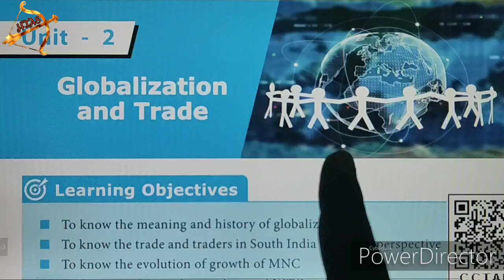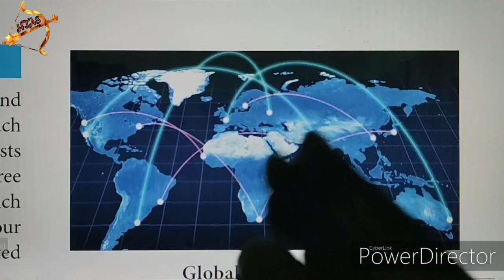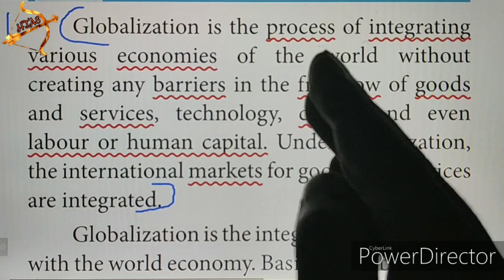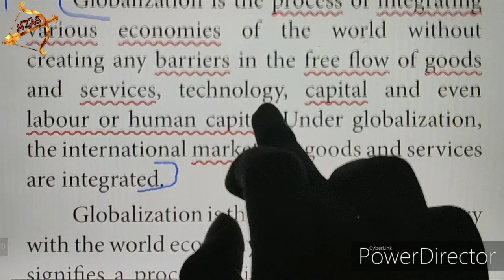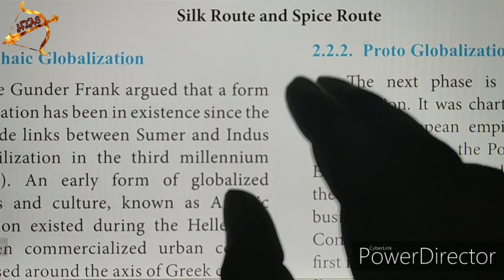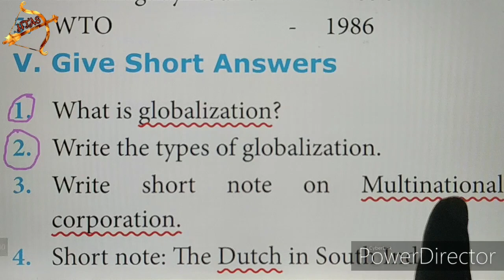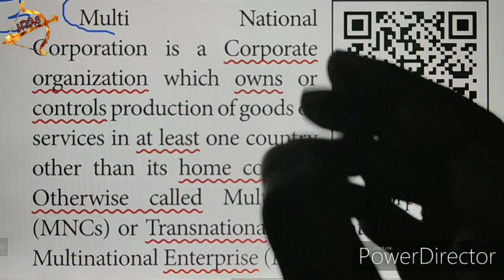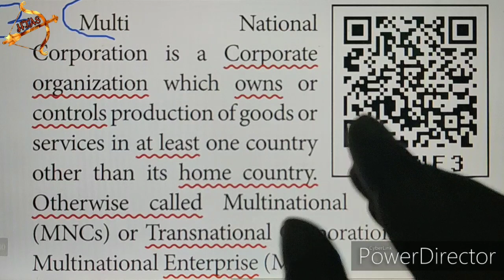10th SOCIAL ECONOMICS unit 2 SHORT answers Qn 1, 2, 3 Globalization and trade explanation in TAMIL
V. Give Short Answers
1. What is globalization?
= page number in 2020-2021 NEW book = 303
2. Write the types of globalization.
3. Write short note on Multinational corporation.

Tamil Nadu 10th std NEW SYLLABUS| SOCIAL Unit 2 ECONOMICS book back questions with answers (Q&A).
Unit 2 Globalization and Trade